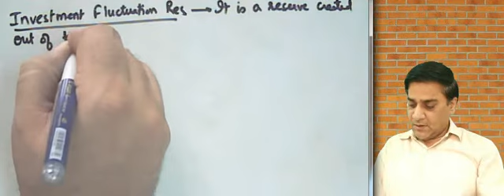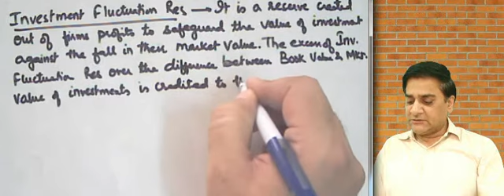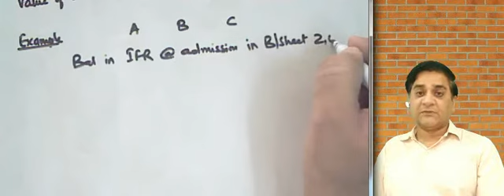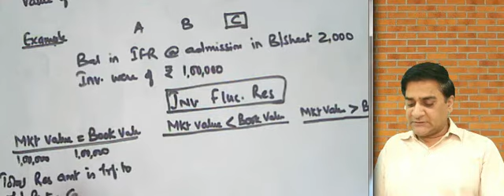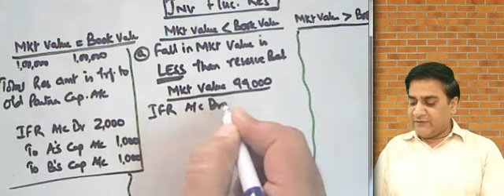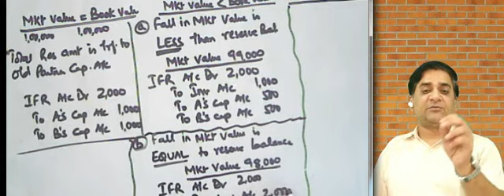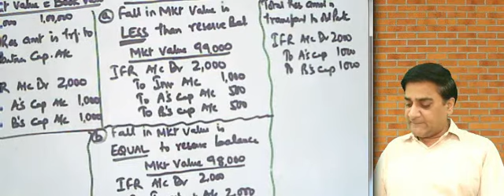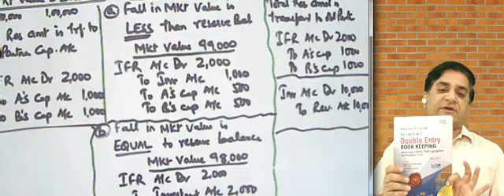Investment Fluctuation Reserve (Accounting for Inv Fluctuation Fund - Admission of a Partner)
CA Azad Kumar Purohit

This is a video to understand the Investment Fluctuation Reserve. In this video I tried explaining
- basics of admission of a partner
- meaning of  Investment Fluctuation Reserve
- what is  Investment Fluctuation Reserve
- points to be considered in case of Investment Fluctuation Reserve
- importance of  Investment Fluctuation Reserve
- when is  Investment Fluctuation Reserve adjusted
- why is  Investment Fluctuation Reserve accounted for
- how is  Investment Fluctuation Reserve accounted for
- various situations in  Investment Fluctuation Reserve
- distribution of profit or loss on revaluation